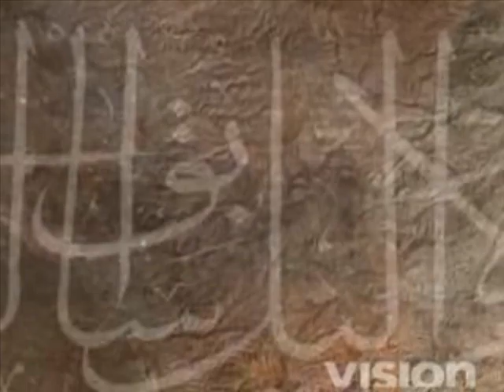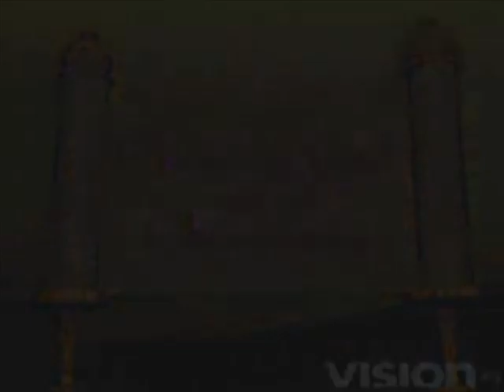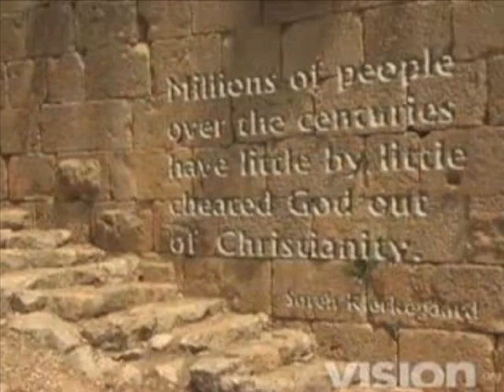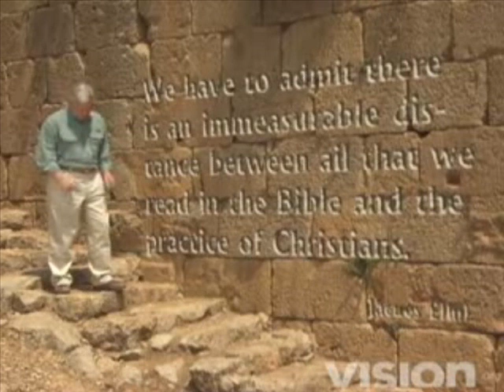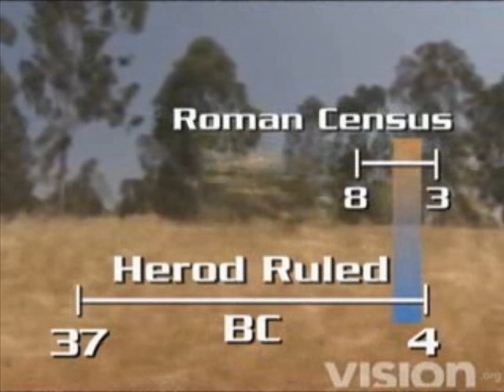Myth and reality about the early Christianity part-1/6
was jesus really born in 25 th december?
From Vision Media Productions. The story of Jesus and His followers is clouded in misunderstanding. It's a story often told, but rarely as the Bible tells it. Travel with Dr. David Hulme, publisher of Vision.org and Middle East scholar, through the inspiring and beautiful Holy Land as he separates myth and truth about early Christianity.

** Note:
The explanation of  hadith regarding the war between Jews and Muslims at the end of time can be found here: